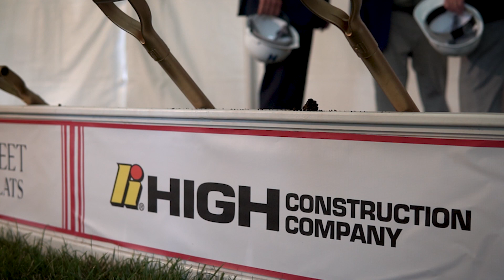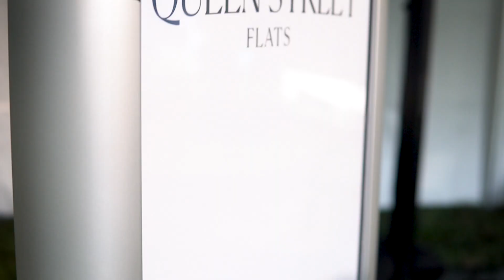Queen Street Flats Groundbreaking